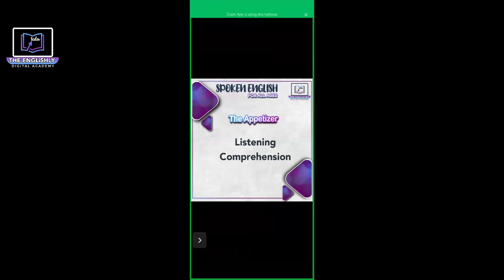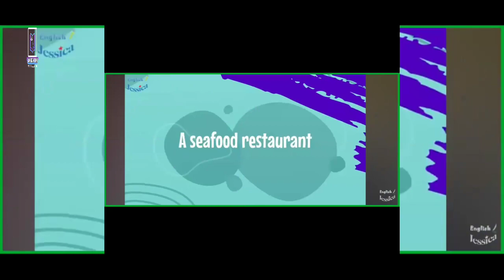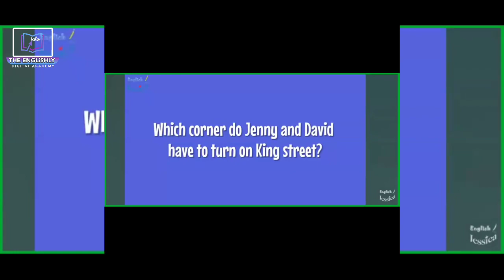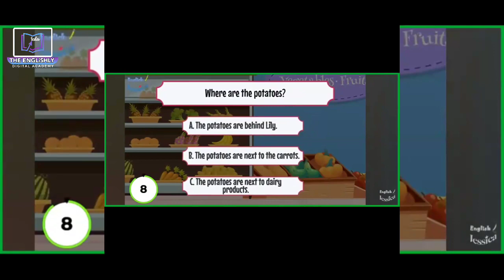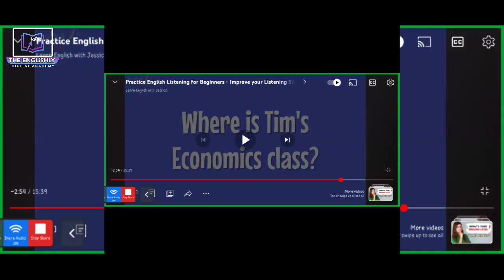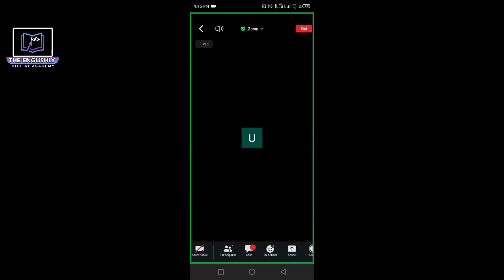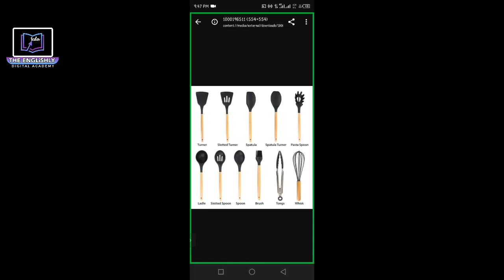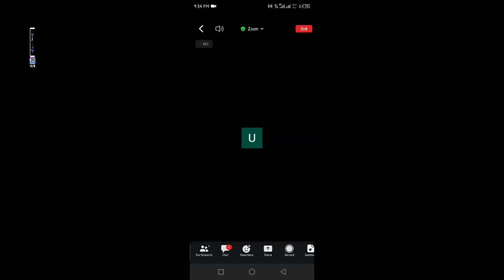Spoken English for all ages | Day 09 | Listening Comprehension | Recipe Description | Vocabulary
Welcome To The ENGLiSHLY Digital Academy

We offer are offering interactive and fun-filled learning experience to improve your English Speaking abilities.

Our objective is to provide:

⋆ Basic Understating with English Language
⋆ Self Sufficient Learning Techniques
⋆ Self Confidence for Speaking English
⋆ Day to day Conversations Practice

Our students get special perks like:

⋆ Recorded Lectures
⋆ PDF Notes
⋆ E-Certificate
⋆ Individual Counselling